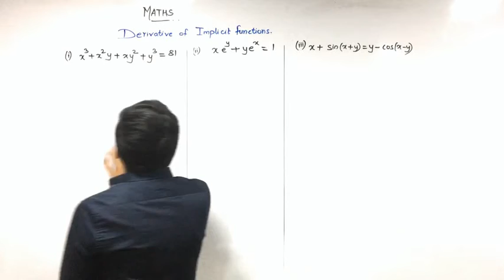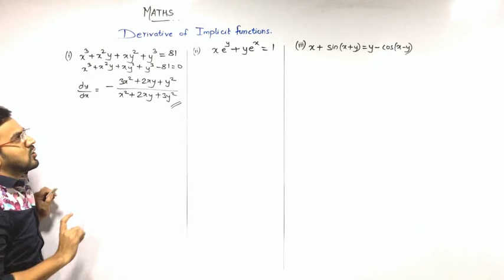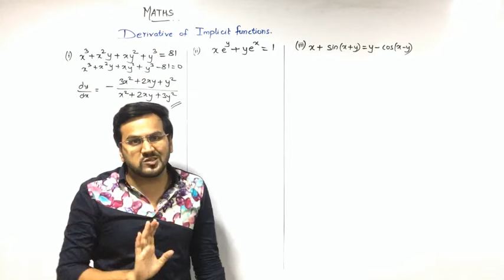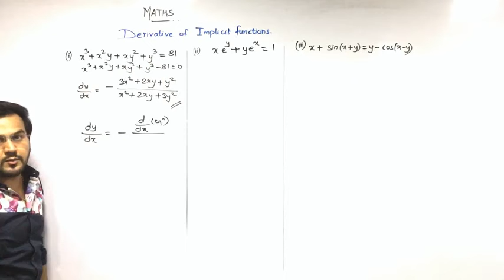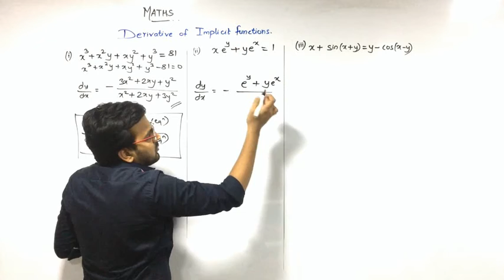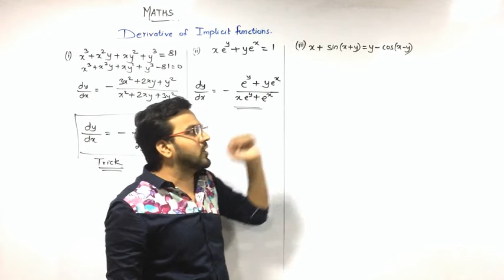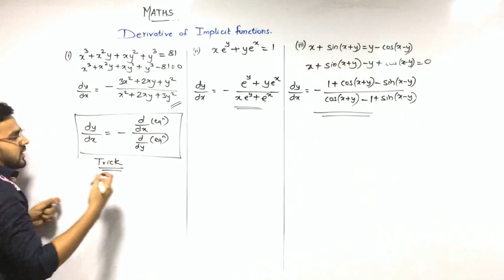DERIVATIVE SHORTCUT TRICKS (Solve within seconds) | Probably you never knew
MISSION MATHS by Er. Rrahul Jain
Important shortcut trick to solve questions on derivative of Implicit functions.
Useful for students preparing for class 12 board exams of SCIENCE, COMMERCE and ARTS. Also for students in CET, JEE, NEET and other entrance exams.